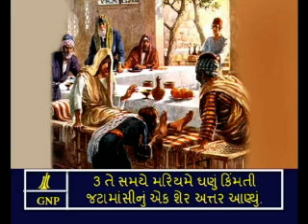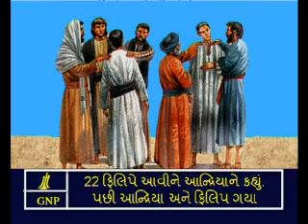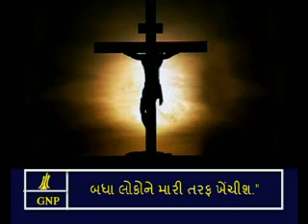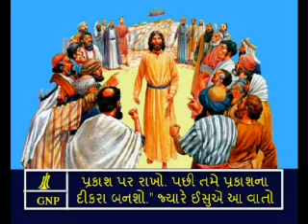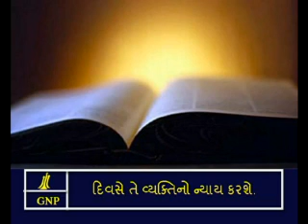Gujarati Picture Bible John - 12